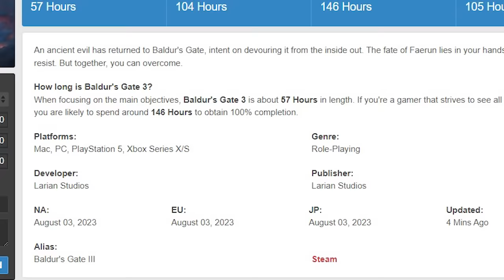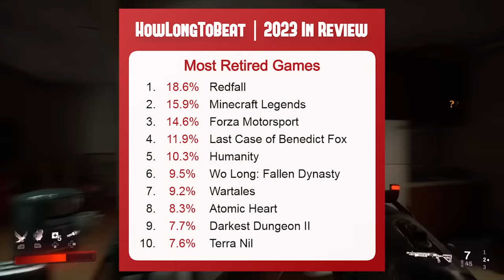Os 10 jogos mais DROPADOS (MENOS ZERADOS) em 2023!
Esqueceram de zerar!

➤ PSN: hadessama94